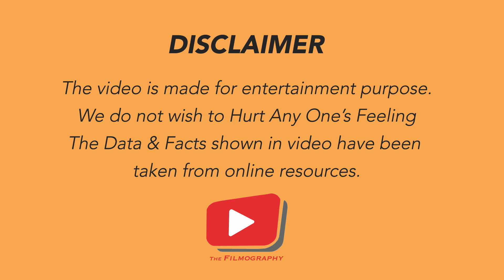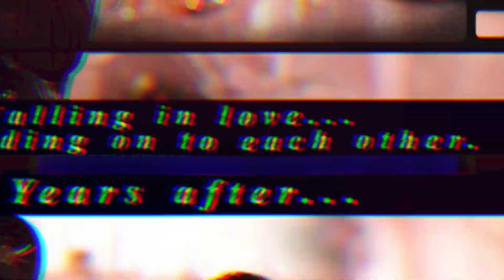क्या हुआ जब ShammiKappor की Film Jublie Kumar को दी? DevAnand ने ठुकराया कौनसा Song?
The Filmography's All About Films is a series based on the experiences of veteran directors, artists, and technicians during the production of Films.

Directed by: Amit Ojha
Presenter: MUSKAAN OJHA
Written, Conceived & Developed by Suresh Mudgal
Produced by: Saransh Broadways
Executive Producer: Ramesh Mudgal
Editor: Wasim Khan
Location: Filmography Set- Saransh Studio